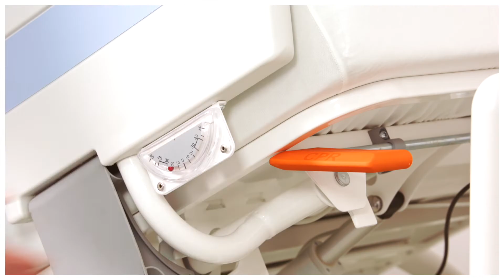Hospital bed | Evario one | Instrucional video | Mechanical CPR release | Stiegelmeyer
Learn how to mechanically release the backrest of the Evario one hospital bed in an emergency.